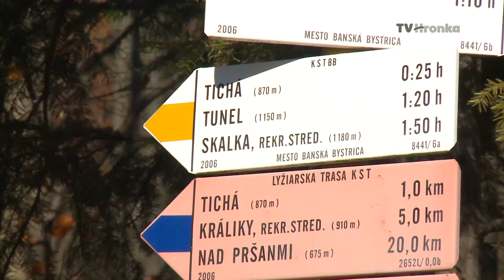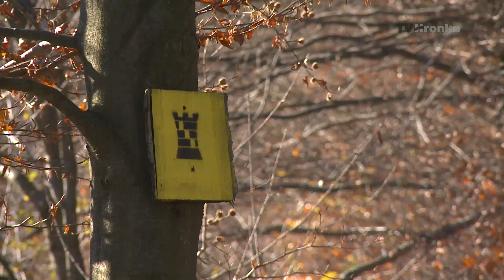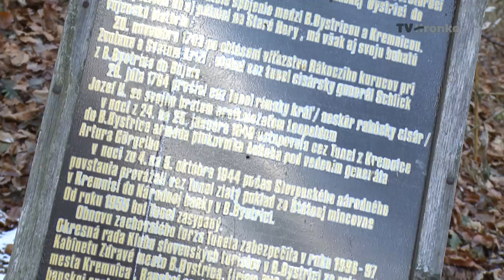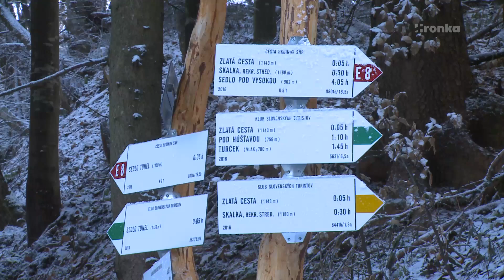Z gauča do prírody - Prechod cez Görgeyho tunel